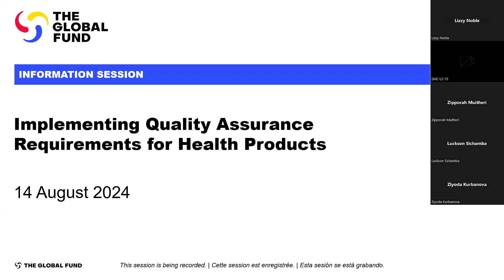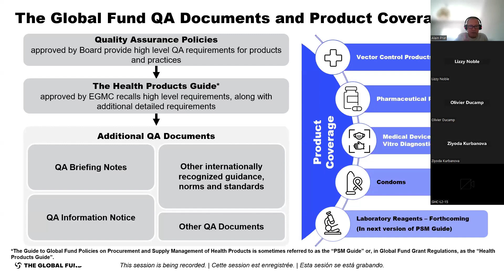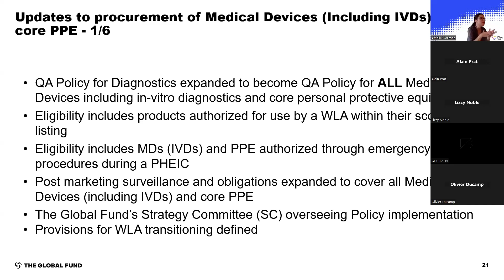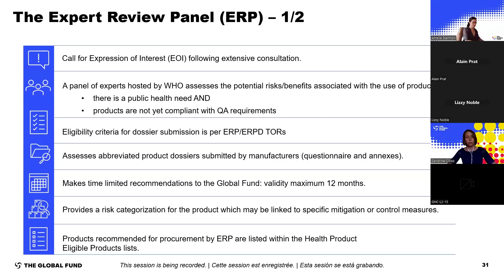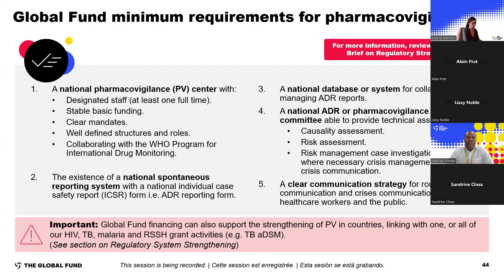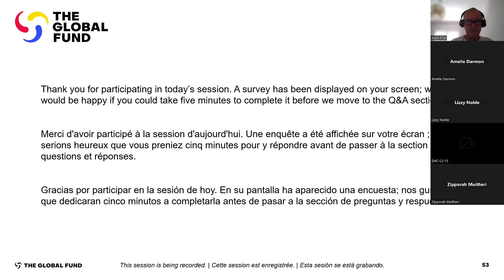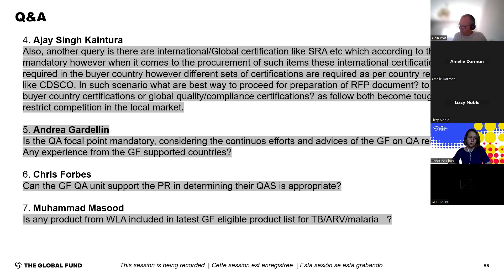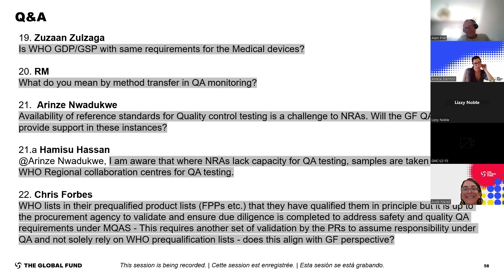Exigences en matière d’assurance qualité des produits de santé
Titre complet: Exigences en matière d’assurance qualité des produits de santé financés au moyen des subventions du Fonds mondial

Séance d'information enregistrée le 14 Août 2024.